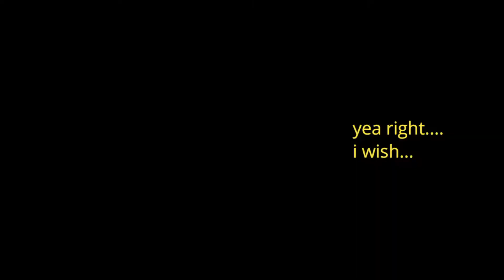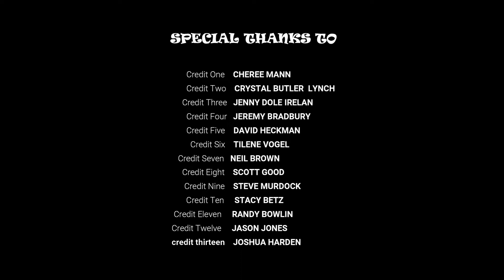CHILDHOOD MEMORY- skating rink the 90's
Hey there! this was so much fun to make. Thank you to all who helped me with this video. I hope you are having a great weekend. Who didn't love roller skating. What are your roller skating memories?